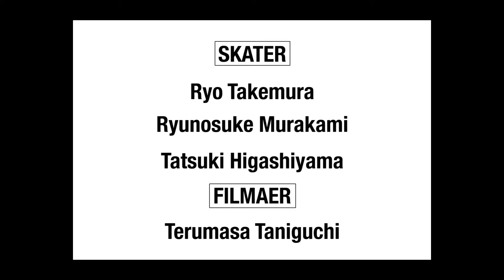Short Skate Film/Japan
和歌山で活動しているスケーターの撮影を行いました！主に彼らが滑っている和歌山市内で撮影しました！普段は自然を撮る撮影が多いので、新鮮で楽しかったです！後日、VLOGを更新します！

DJI Mavic２ Pro
DJI Phantom 4 Pro+ V2.0
EOS 80D
EOS Kiss X7
RODE VideoMicro
JOBY 3K
TRIPLE TREE 自由雲台
NEEWER CN-160 LED

【TERUのプロフィール】
和歌山県在住のTERUです。血液型はAB型の変な人です。YouTubeが好きで、映像を撮るのが好きで、旅をするのが好きで、自由気ままにやってます！